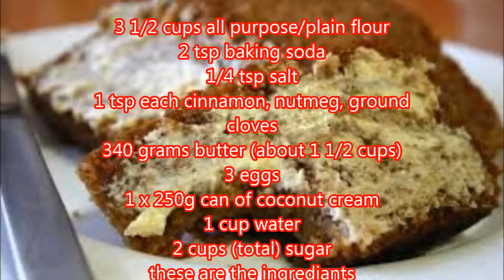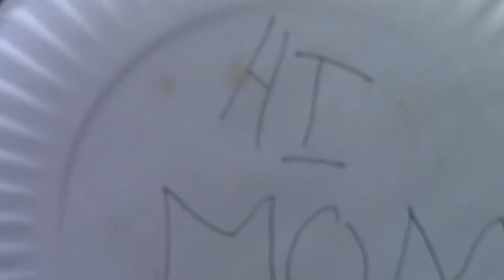4 21 15 LOBO TV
LOBO TV Staff